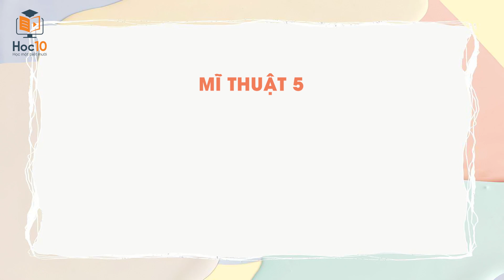Vẽ chân dung bộ đội hải quân - Mĩ thuật 5 | Hoc10